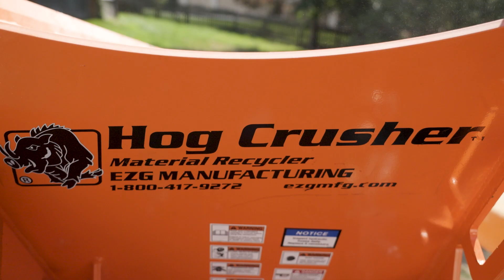PROFIT FIRST! Steps To Increase Profitability with the Green Executive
In this week's episode, we have Sahra Linnemann from ⁠The Green Executive⁠ discusses the concept of profit first and how it can help contractors in the green industry manage their cash flow and increase profitability.

The profit first approach involves taking profit out of income first and then operating with what's remaining.

Sahra explains the mechanics of profit first, including setting up different accounts for profit, owner's pay, taxes, and operations.

Takeaways
- Proper bookkeeping and tracking expenses are crucial for making informed business decisions.
- Regularly review profit and loss reports to assess the financial health of the business and make necessary adjustments.

The Hardscaper High Five was first introduced as part of Hardscaper Showcase earlier in 2023. If you couldn't make it out to one of those events, head over to [⁠ to check it out for free!

Have an idea for an episode, or a problem you’d like to see us explore?